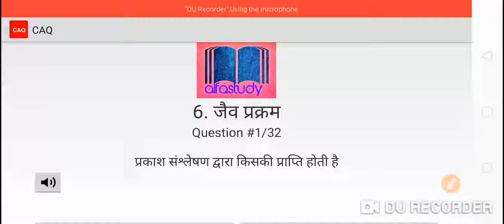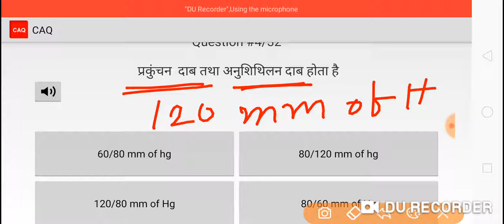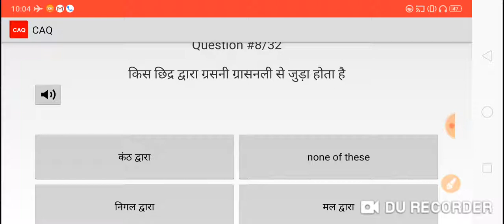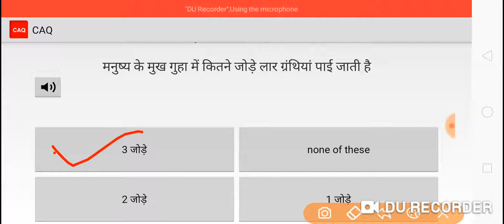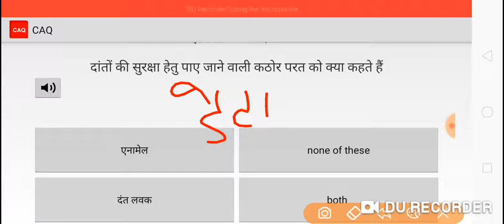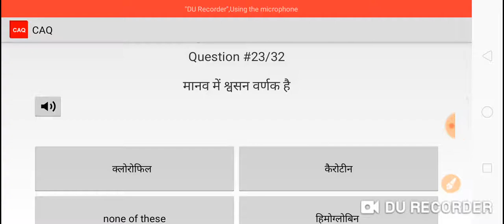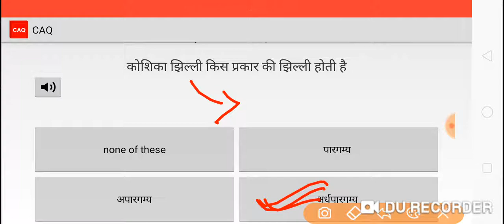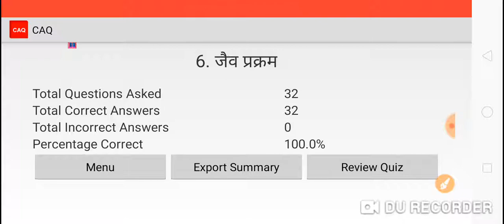RRB NTPC/Group-D 2019 | General science | जैव प्रक्रम | Bio-Process | Chapter wise (Chapter-6)